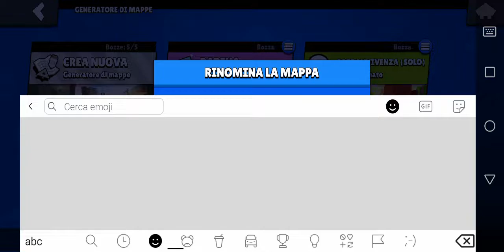Anniversario canale 4 anni su YouTube!!! 😍 - Brawl Stars. 🌟